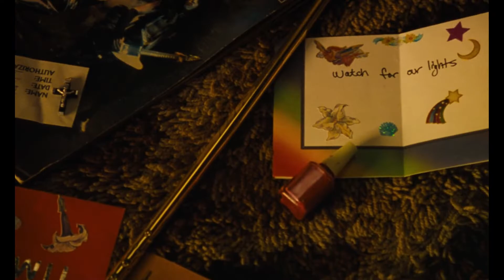Big Thief - Simulation Swarm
Big Thief - Simulation Swarm (The Virgin Suicides 1999) [Music Video]
The Virgin Suicides edit / movie tribute / music video
The song and the movie does not belong to me. All copyrights belong to the original owners. I am not making any money from this video.

Movie: The Virgin Suicides (1999)

edited by nostalgic wave

Song: Simulation Swarm
Artist: Big Thief
Album: Dragon New Warm Mountain I Believe in You

Lyrics:
I tried to tell you
I didn't know how to stay
You believe she can see through
Cutting at the silent clay
A relief, beckon deep blue
Fettered in the magnet sun
Eat the gun as it feeds you
Spitting up the oxygen
Once again
Once again

Once again, empty horses
Gallop through the violet door
Follow red, crooked courses
Shadows on the moonlit floor
Oh, my stars, winged creatures
Gathering in silken height
Like the last human teachers

Once again, wе must bleed new
Even as the hours shakе
Crystal blood like a dream true
A ripple in the wound and wake
You believe, I believe too
That you are the river of light
Who I love, that I cling to
In the belly of the empty night

From the thirty-first floor of the simulation swarm
With the drone of fluorescence
Flicker, fever, fill the form
With a warm gush, now I wanna touch
Like we never could before
I'd fly to you tomorrow, I'm not fighting in this war
I wanna drop my arms and take your arms
And walk you to the shore

I remember building an energy shield
In your room, like a temple
Swallows in the windless field
Very thin, with your mother
Tall as a pale green tree
Very wild, bright as winter
Rising with a prism key
And a child to deliver
Taken with the blood and vine
As the first little angel

Little Andy, soft in your newborn skin
Only one, little Andy, will you return again?
I believe we can renew
And you could be my brother
Once again, fall asleep with our backs against each other
That you are the river of light who I love
That I sing to in the belly of the empty night